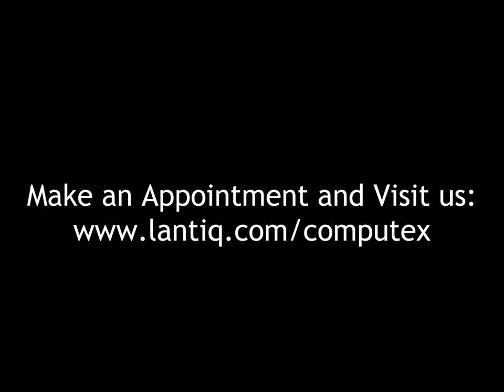Lantiq Showing World's First DSLTE Demo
Lantiq shows its own and unique DSLTE™ concept during this year's Computex.
300 Mbps aggregated data throughput and Best Quality-of-Service.